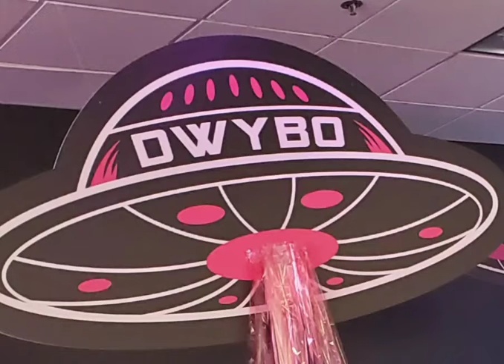HEAR TO MY AMAZING FAMILY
Here's to my amazing family I love each and every one of you make sure to take a picture of my Thumbnail now because those people are my family Not my stupid idiot freaking Uncle Uncle bill he is not an Uncle to me if he was he wouldn't be selling my grandma's house A few weeks after she died or almost about a year He hates me and mom and he couldn't care less if we were alive or not and you wanna know what else He wouldn't care if we really wanted the house me and mom we really wanted that house we really wanted it in the family she wanted it for me in case she would die. My evil stupid m Uncle took my grandma's money and now since last week when my great Uncle has passed away he took all of his money and hes gonna leave me in my mother penniless and he knows that we are on section 8 on poor and on money. Do you want to know what else People say friends can be family and family is family I disagree friends and family can break and break your heart and despise you and break you . You have to find the right people to be your family no matter where they are no matter if they're half blood relatives because those people are my family and the people who are stupid and in the family and friends who make fun of you and be your friends and break up your friendship those guys can go straight to HELL 😤😡😠🤬